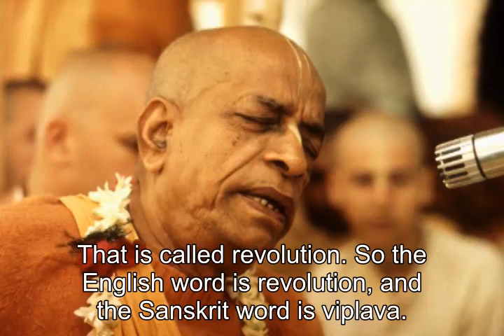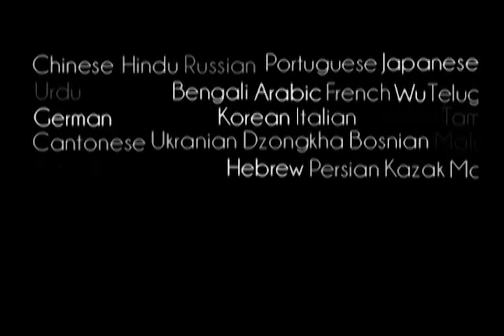Prabhupada 0352 - This Literature will Revolutionize the Whole World